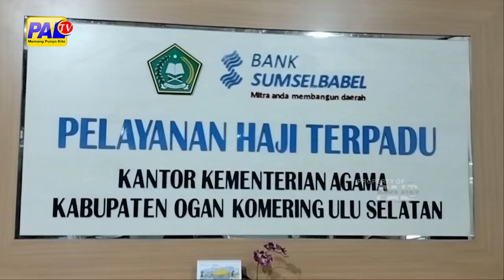SATU LAGI JEMAAH HAJI SUMSEL WAFAT DI MEKKAH